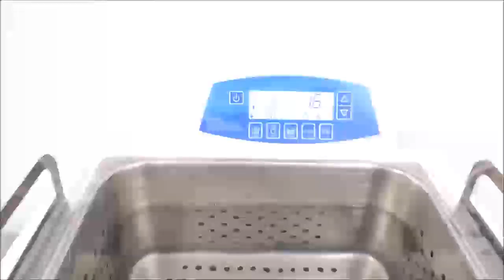Branson 5800 Ultra Sonic Cleaner ID 17634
Branson 5800 Ultra Sonic Cleaner is available from The Lab World Group.